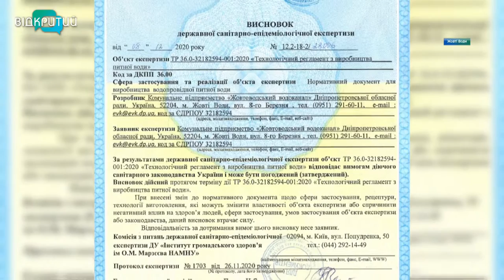У Жовтих Водах із кранів у домівках людей тече брудна вода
У Жовтих Водах із кранів у домівках людей тече брудна вода. Місцеві б'ють на сполох. Кажуть не можуть навіть митися нею, не те, що пити. А платити змушені як за питну. У Жовтоводському водоканалі стверджують,  у них все добре і показують відповідні документи.